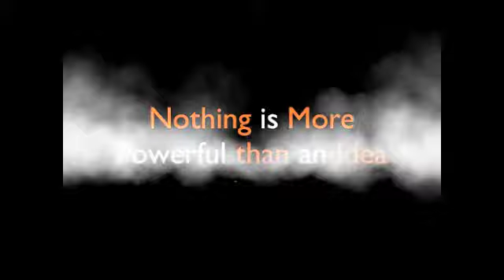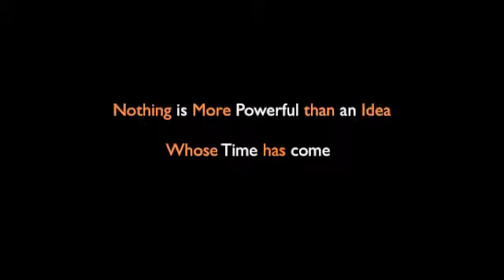AJ Green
This video is to display some of Aj Green's work on the field for the Cincinnati Bengals. His images are playing behind the Cincinnati Bengals Theme Song "Orange and Black".

Aj has had a remarkable 1st year campaign for the Bengals. He was elected to his 1st Pro Bowl his rookie year.

With the addition of Aj Green and some of the other talented players that we have recently picked up, the Cincinnati Bengals are destined to Rule the AFC North and Return back to the Superbowl.

We are asking all Bengal Fans to support the team with a download of the New Theme Song Orange and Black. And then to comment with a WHO DEY!!!

AJ Green and Cincinnati Bengals need our support of the Bengals Nation to get to the ultimate goal this year. And Cincinnati Fans Need to have the 2013 SUPERBOWL CHAMPIONS!!!

WHO DEY!